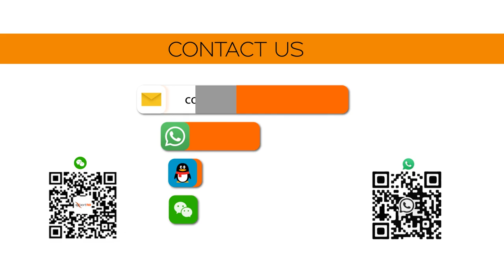The Growing Partner in Trade for Exporthub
Exporthub announces another partnership in trade with one of the giants in the industry.